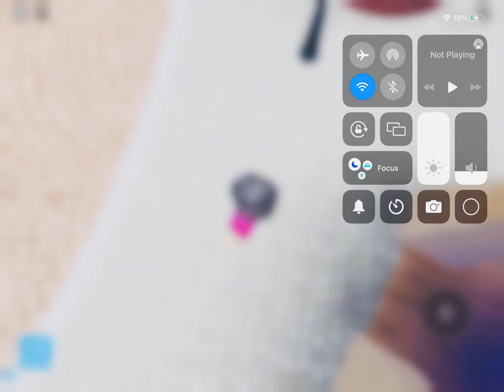Princess Adalie’s Brave Adventure￼ Full Ride | Bloxneyland Resort Theme Park Roblox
It’s more like a Sleeping Beauty Ride￼